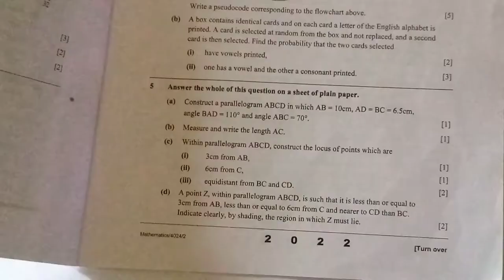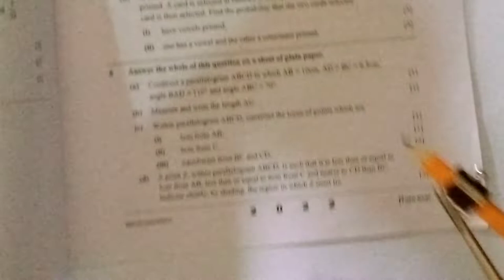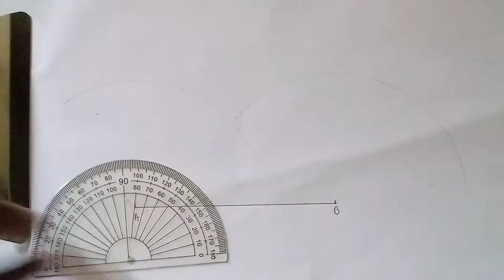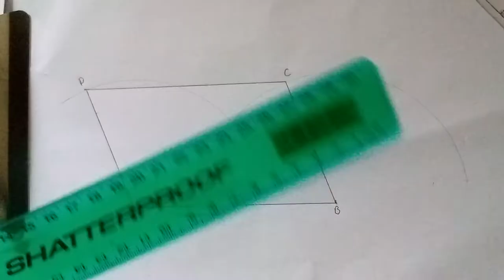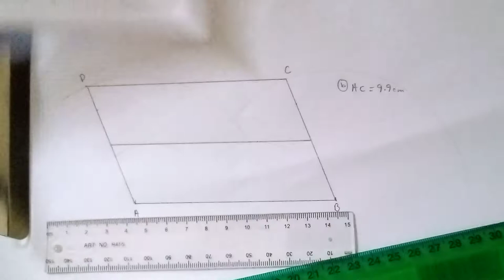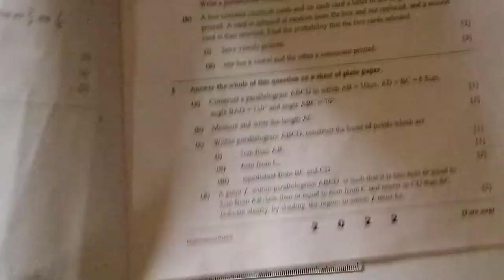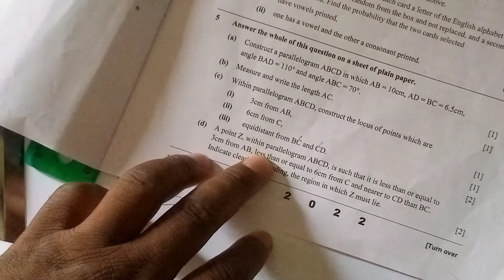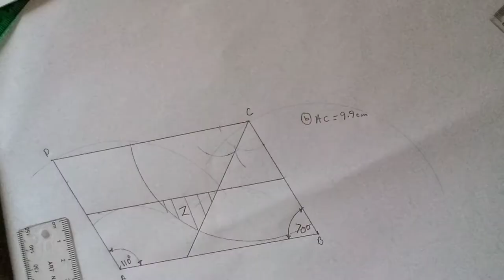E.C.Z Math Paper 2 2022: Construction & Loci Explained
Explore E.C.Z's Math Paper 2 from 2022 with a focus on construction and loci. In this video, we tackle a question on construction, providing clear explanations and step-by-step solutions. Enhance your problem-solving skills and prepare effectively for your exams with this comprehensive tutorial.